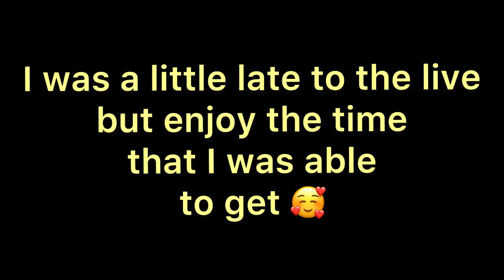Moses Alexander TikTok Live 8/24/20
Follow Moses